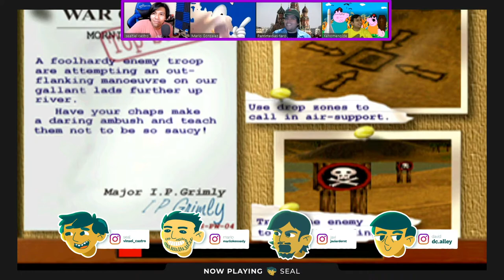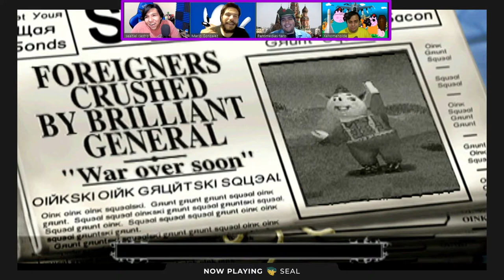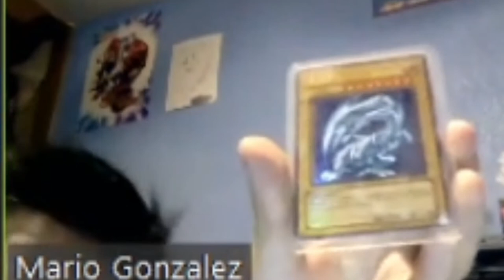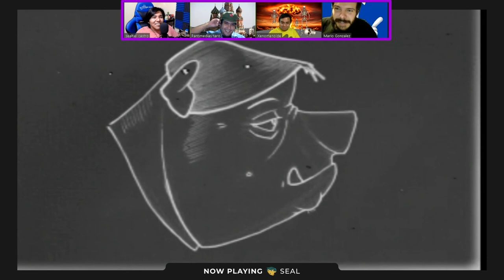Tiempo de Nostalgia, Fases Emo, Anime, VHS, y Cosas De La Infancia | 03 | Hogs of War Story Mode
En este capítulo de Xenomenoide, regresamos a la infancia de Seal, mientras jugamos de nuevo Hogs of War, ahora el modo aventura, donde cada quien será un puerquito y su esperanza de sobrevivir estará en las manos de Sealtiel.

Seal: vinsel_castro
David: dc.alley
Mario: mariiokennedy
Javi: javierdernt

Xenomenoide

Xenomenoide